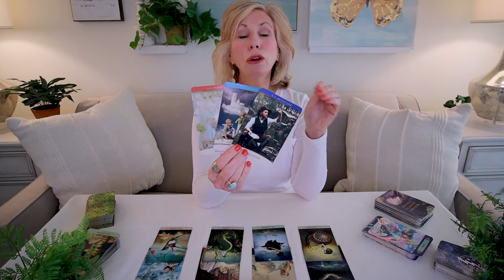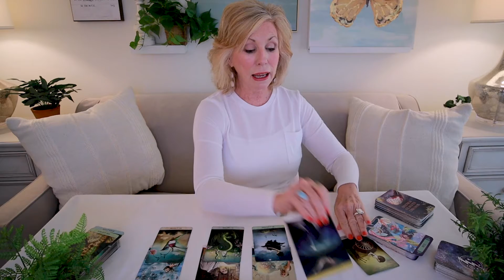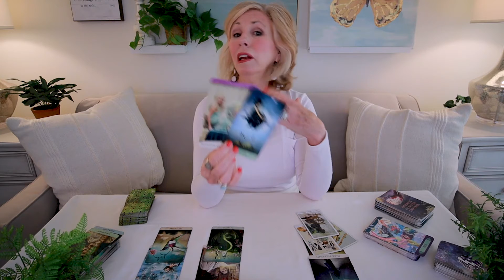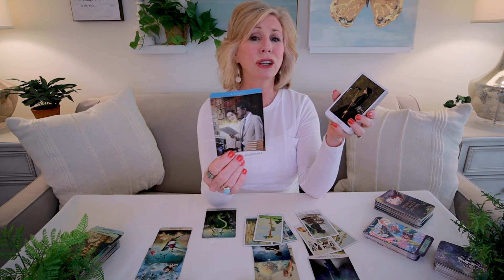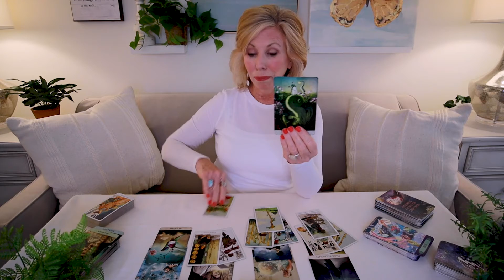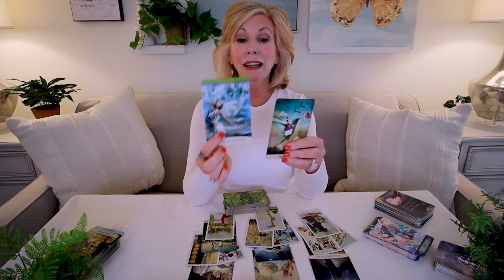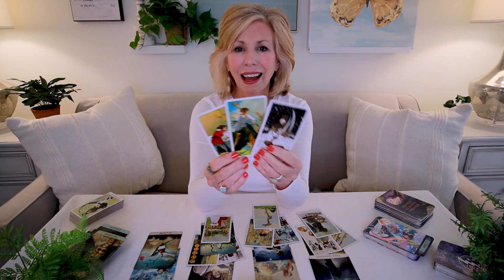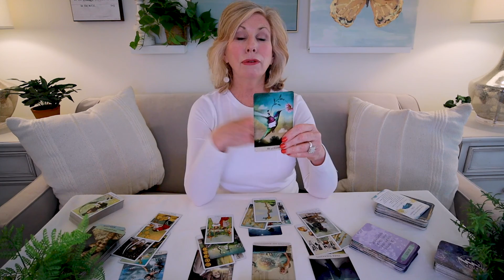SAGITTARIUS CAREER & MONEY - "AMAZING Miracles Headed Your Way!" June 2022 Tarot Reading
Sagittarius - WOW! You have some AMAZING miracles headed your way!  You deserve it all! So happy for you! This is your June 2022 Career & Money Tarot Reading.